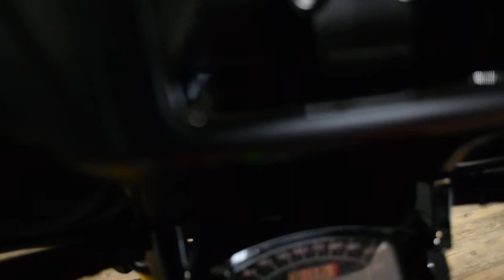2015 Yamaha V Star 1300 Deluxe | Used motorcycle for sale at Monster Powersports, Wauconda, IL